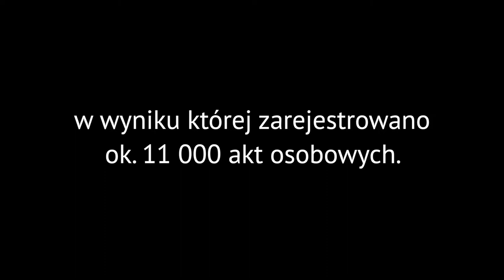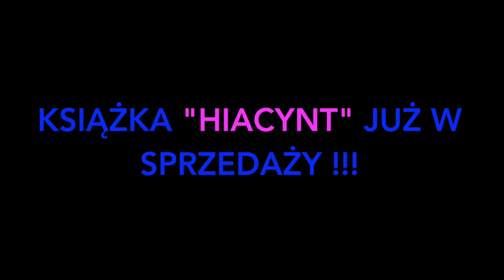Akcja Hiacynt nowa książka